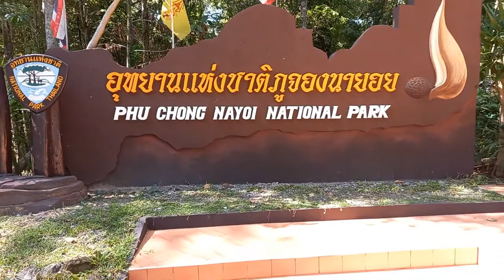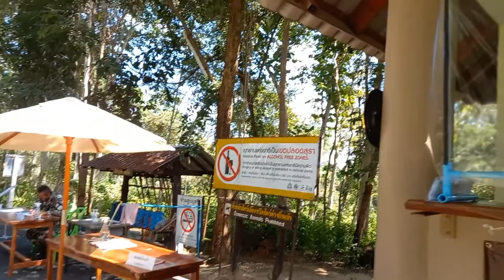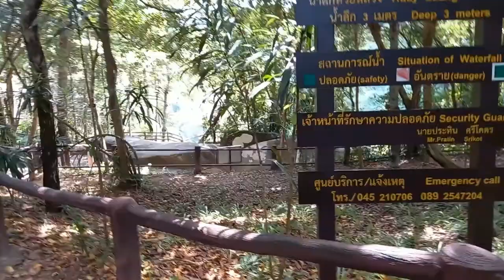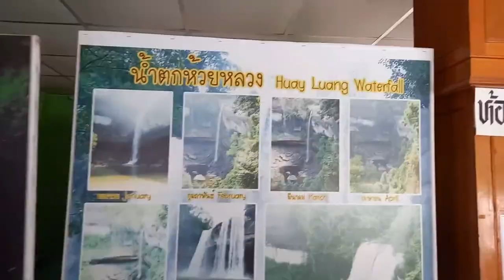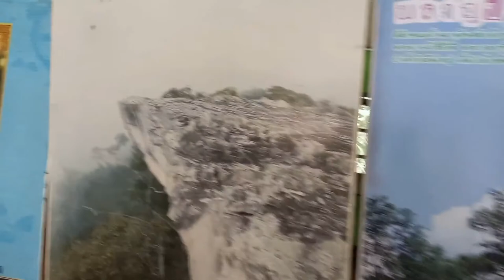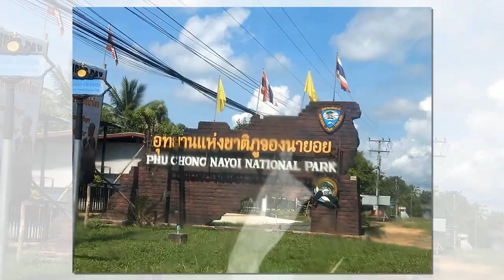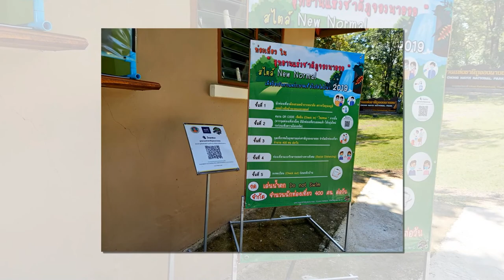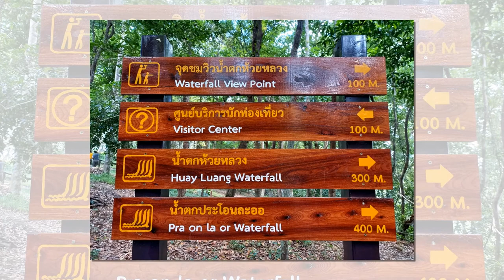.มาเที่ยวน้ำตกห้วยหลวงกันนะคะ.มาดูนะคะว่าน้ำเยอะไหมคะ เที่ยวกับอู๋อู #7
.มาเที่ยวน้ำตกห้วยหลวงกันนะคะ.มาดูนะคะว่าน้ำเยอะไหมคะ